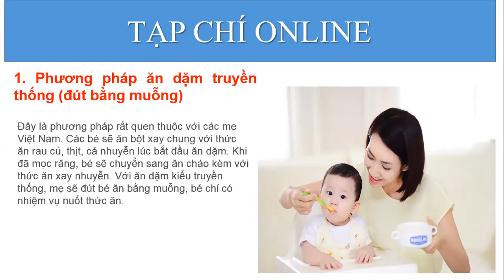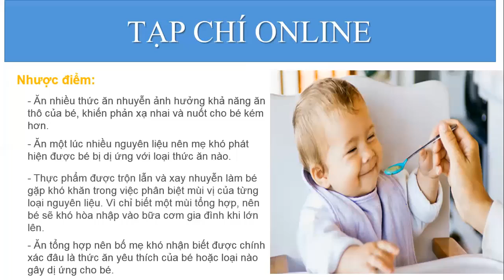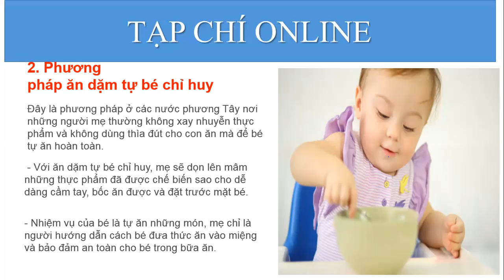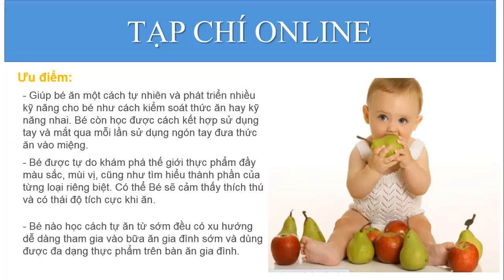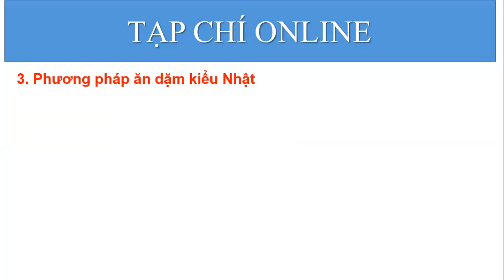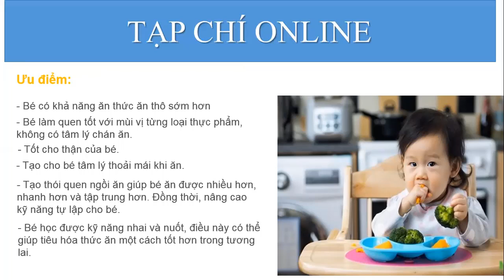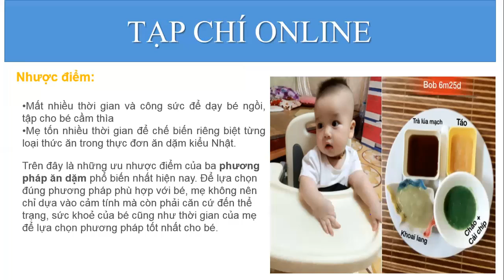3 Phương pháp ăn dặm phổ biến nhất hiện nay mẹ nên biết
Bé đến tuổi ăn dặm là mẹ lại tìm hiểu về các phương pháp ăn dặm, để lựa chọn cách tốt nhất cho bé. Thế nhưng tuỳ vào thể trạng cũng như tính cách, mỗi bé sẽ phù hợp với một loại phương pháp ăn dặm khác nhau. Mời mẹ cùng tìm hiểu những ưu nhược điểm của ba phương pháp phổ biến nhất hiện nay là Ăn dặm truyền thống (ADTT), Ăn dặm kiểu Nhật (ADKN) và Ăn dặm bé tự chỉ huy (Baby Led Weaning – BLW) để chọn được phương pháp thích hợp nhất nhé.